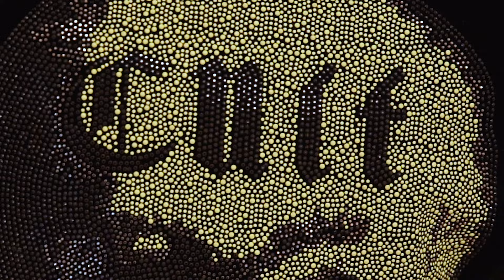CULT OF INDIVIDUALITY - SS21